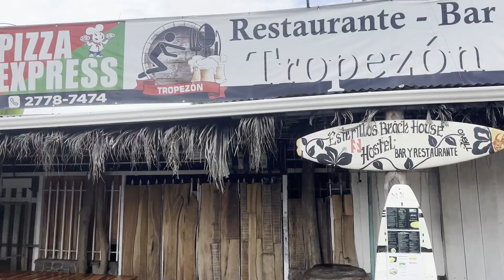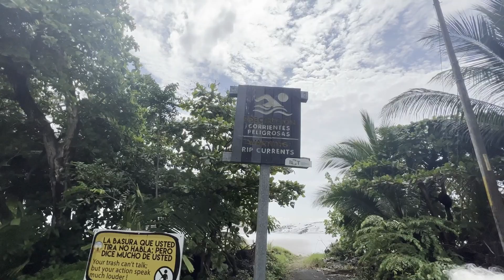Lost Searching for Costa Rica Mermaid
The Mermaid Statue at Playa Esterillos Oeste – Beach. The Ticos are so nice and helpful in the town. The beach is the town’s biggest attraction.  Families barbecue on the beach under the palms.  Fishermen launch their boats, and surfers lin up to catch a big wave.  It’s easy to find a spot all to yourself along the long stretch of beach. A trail road follows the ocean, making it convenient to park cars.The beach isn’t great for swimming, but you can wade in the shallow waves.For calm water, check out the tidepools on the northern end at low tide. A great place to bring children to see the crabs and fish living in the small pools. Check the tide chart to plan your visit. Low tide is best for exploring the tidepools.

La Estatua de la Sirena en Playa Esterillos Oeste – Playa. Los ticos son muy amables y serviciales en la ciudad. La playa es la mayor atracción del pueblo. Las familias hacen barbacoas en la playa bajo las palmeras. Los pescadores lanzan sus botes y los surfistas hacen fila para atrapar una gran ola. Es fácil encontrar un lugar solo para ti a lo largo del largo tramo de playa. Un sendero sigue el océano, lo que lo hace conveniente para estacionar autos. La playa no es ideal para nadar, pero puedes caminar en las olas poco profundas. Para aguas tranquilas, echa un vistazo a las pozas de marea en el extremo norte durante la marea baja. Un gran lugar para llevar a los niños a ver los cangrejos y peces que viven en las piscinas pequeñas. Consulta la tabla de mareas para planificar tu visita. La marea baja es mejor para explorar las pozas.